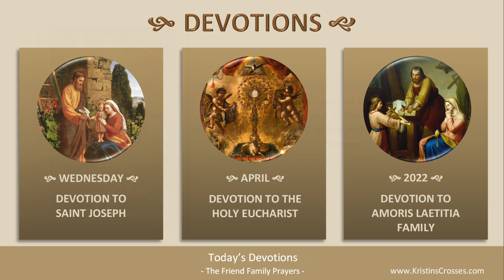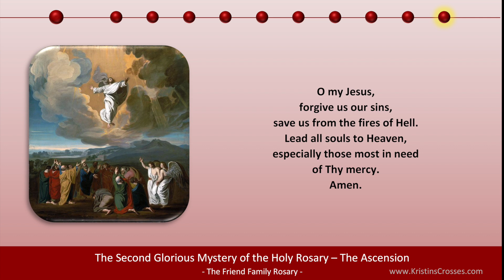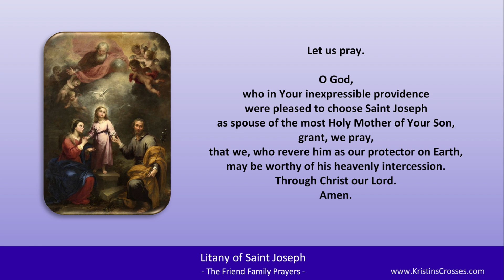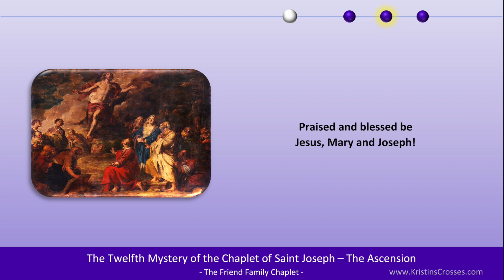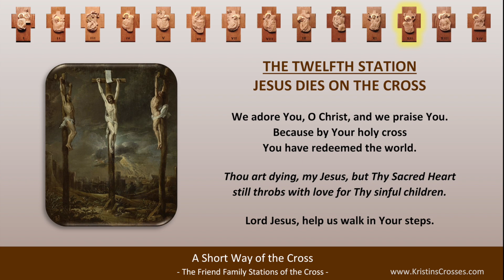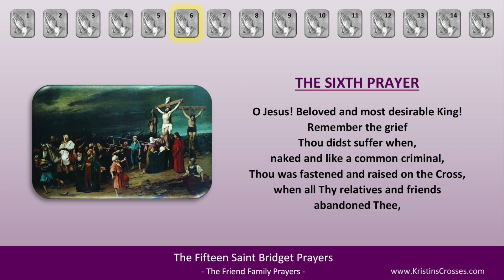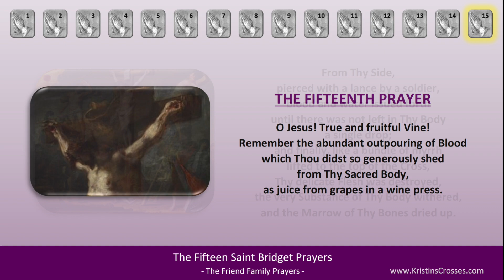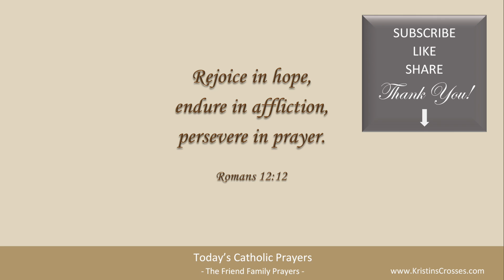Today's Catholic Prayers 🙏 Wednesday, April 27, 2022 (Gospel-Rosary-Prayers)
Pray with us! Prayers for Wednesday, April 27, 2022. Wednesday of the Second Week of Easter.

0:00:00 TODAY'S CATHOLIC PRAYERS 4/27/2022
0:00:20 Today's Devotions
0:00:34 Today's Opening Prayer
0:01:06 Today's Gospel Reading
0:02:12 Today's Gospel Reflection
0:03:55 Today's Rosary - Glorious Mysteries
0:22:44 List of Today's Prayers
0:22:56 Litany of Saint Joseph
0:26:06 Regina Caeli - Queen of Heaven
0:27:04 Ancient Prayer to St Joseph
0:28:18 Chaplet of Saint Joseph
0:42:40 Prayer for Peace in the World
0:44:52 Short Way of the Cross
0:53:32 Fifteen Saint Bridget Prayers
1:19:02 Twelve Year Prayer
1:30:10 Concluding Prayer